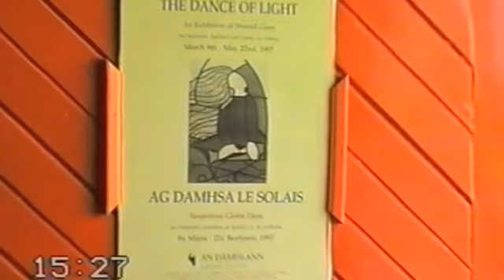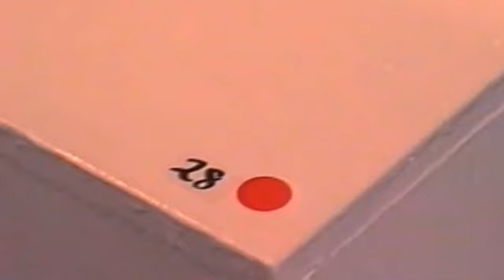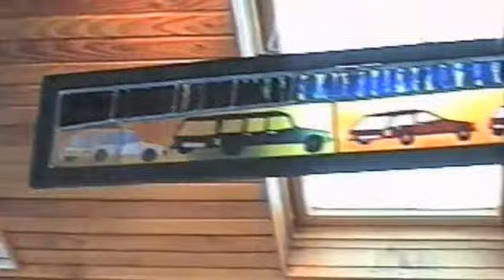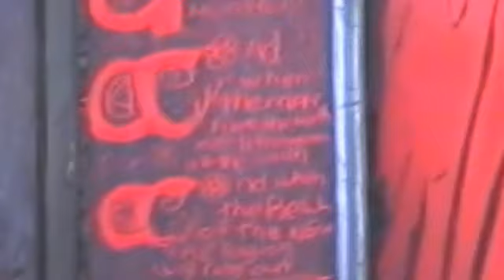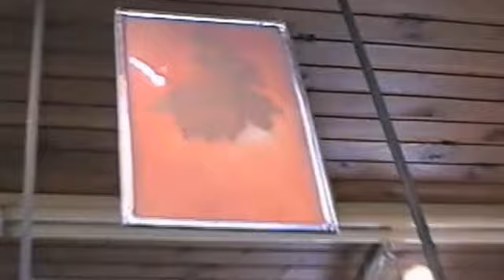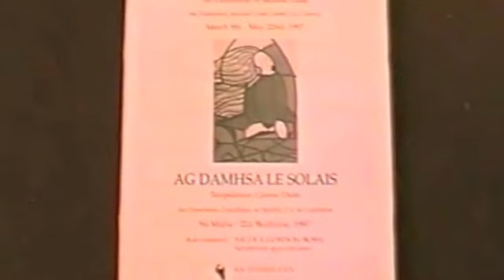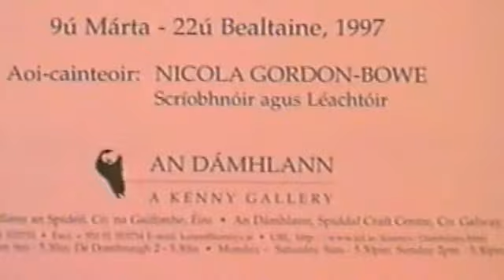Dance of Light Stained Glass Exhibition at An Dámhlann Kenny Gallery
A superb group exhibition of stained glass from all of the key artists working in this wonderful medium. May 1997, held at The Kenny Gallery in Spiddal. Including the work of Mary Mackey, George Walsh, Peadar Lamb, Katherine Lamb, Michael Wilkins and many others. With apologies for the quality of some of the footage... this is taken from old analogue tapes which had deteriorated somewhat over time before being converted to digital!